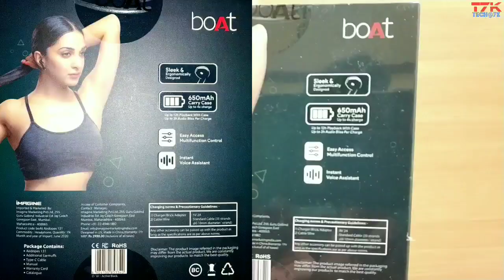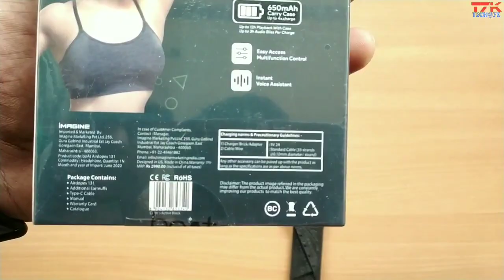Boat Airdopes 131 🔥🔥|Complete Review| Unboxing | Mic Test | Sound Quality | Wireless Mic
This video contains the complete review of Boat Airdopes १३१ TWS earphones covering all the doubts of initial impression.

Best Laptop of 2021👇